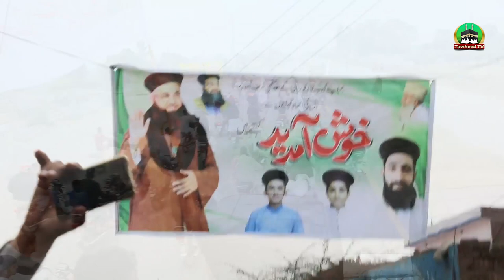Shandar Istaqbal Bhiki Sharif | Munazara Challenge Accept | After Released | Dr Ashraf Asif Jalali